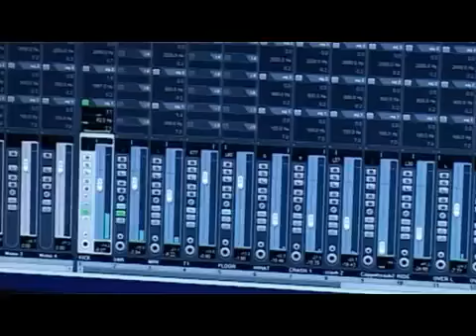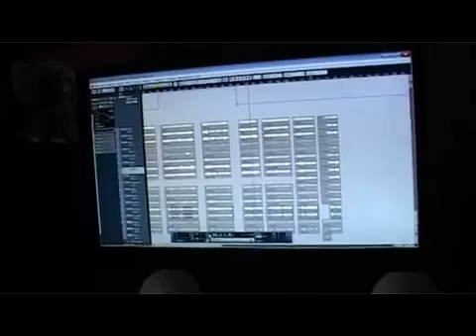Бркови - Курво проклета